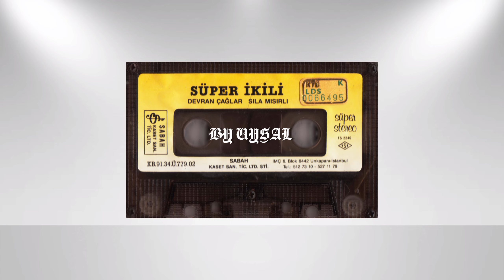Devran Çağlar-Başka Dert 1990 (Süper İkili)